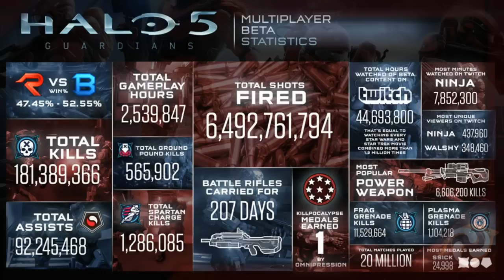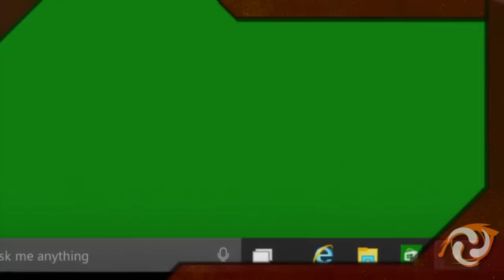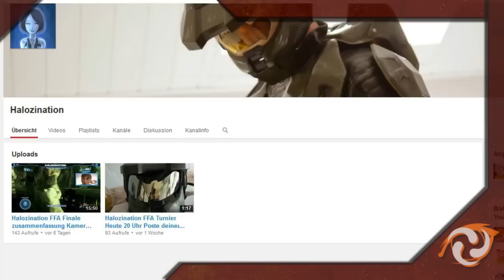ClusterNEWS #15 :: Veränderungen nach H5 Beta, Halo auf dem PC?! Zombiemodus!, ...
ClusterNEWSSS! Es gibt wieder Infos über Halo 5 und dessen beendete Beta. Kann man bald Halo mit Maus und Tastatur spielen? Das und vieles mehr, jetzt in den deutschsprachigen Halo NEWS.

Video-Ersteller:
Skript: DarkShark- Halo Forge
Commentary: Vaniii
Schnitt: FlashTigers HD